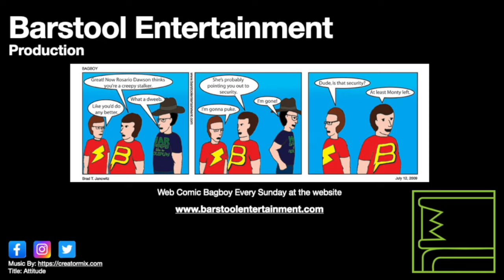Red Dead Redemption 2: Elemental Trail Treasure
These series of locations leads to some decent treasure.